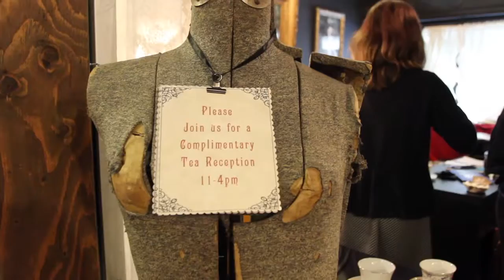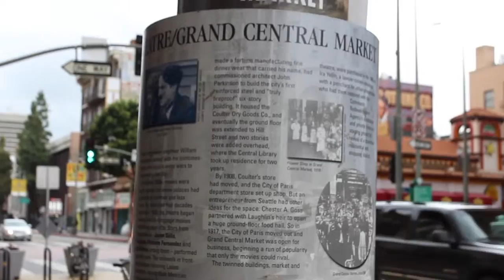LA Day for Cheap